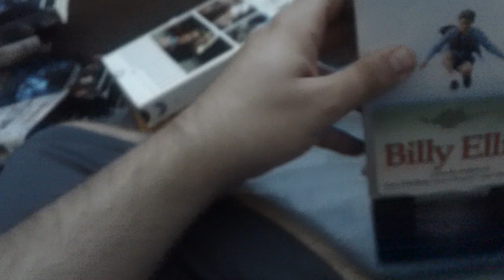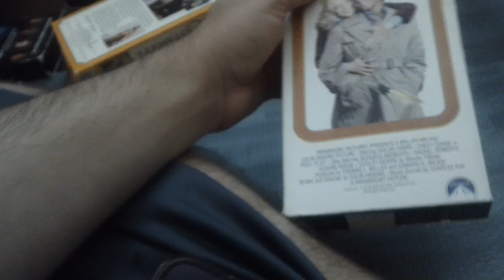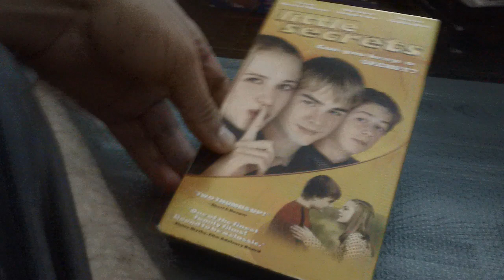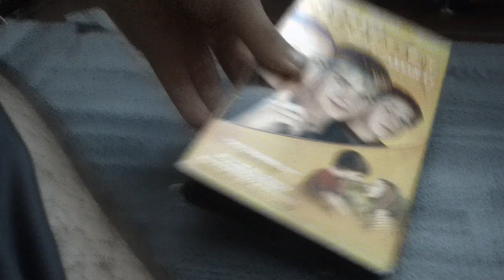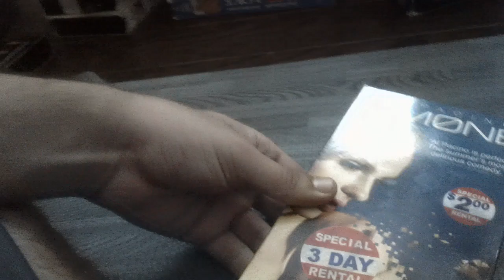VHS Update For 8/30/2024